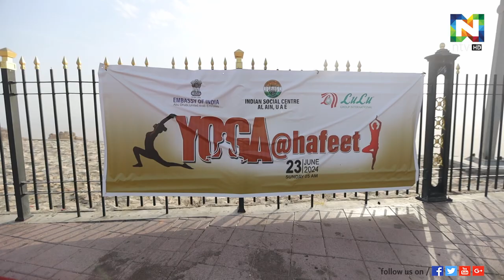സമുദ്രനിരപ്പിൽ നിന്നും 1250 അടി ഉയരത്തിൽ യോഗാ ദിനമാചരിച്ച് ഇന്ത്യൻ സോഷ്യൽ സെന്റർ അൽഎെനിലെ അംഗങ്ങൾ